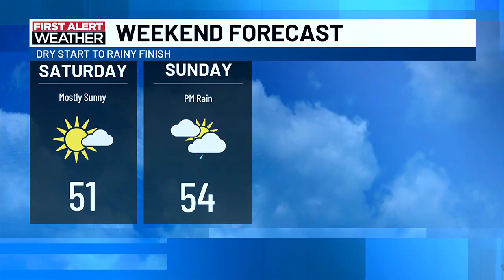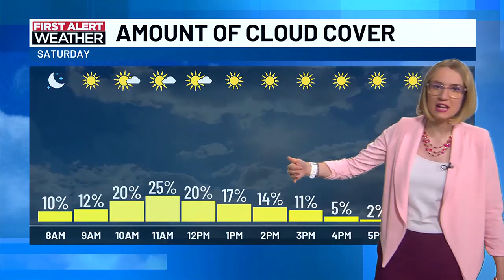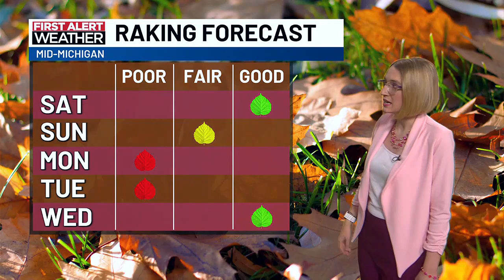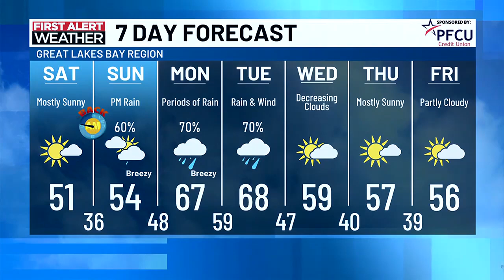TV5 News Update: Saturday morning, Nov. 2.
Here are some of our top stories.